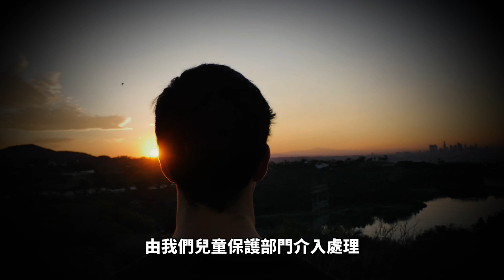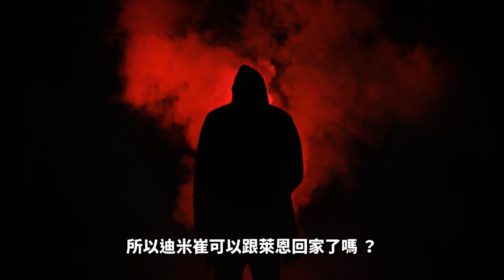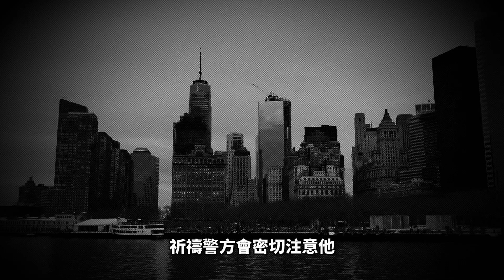地獄養子事件的真相 陰兒電影 俄羅斯都市傳說 Demon Child From Russia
如果想看更多介紹的話
假如覺得不錯
就分享給朋友吧！